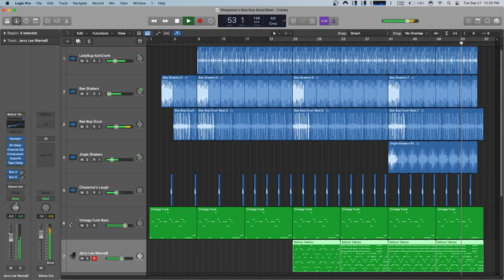Cheyenne's Bee Bop Band Beat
Percussion sampled from Cheyenne's playing
Composed by Adrian Smith